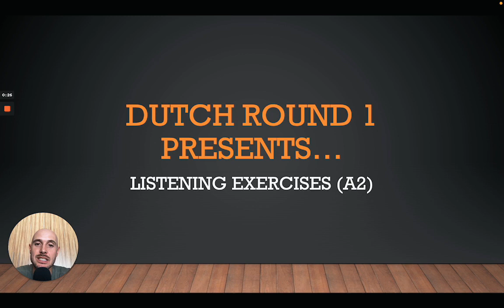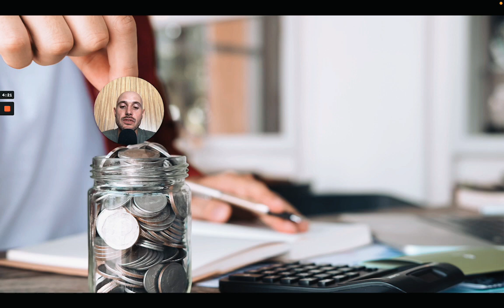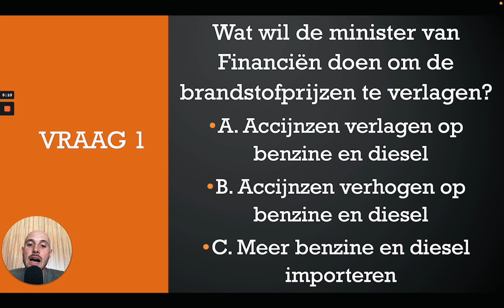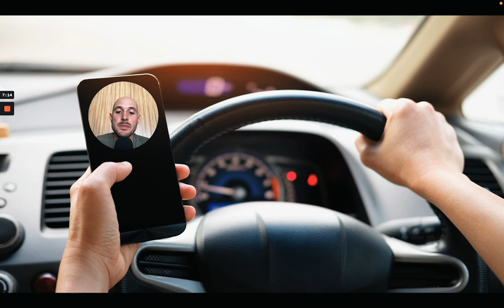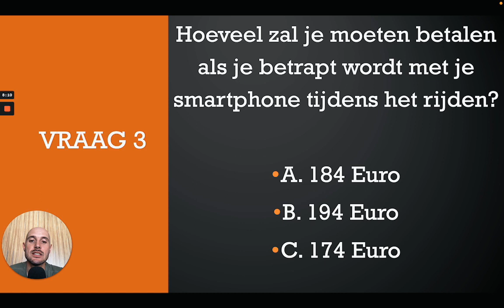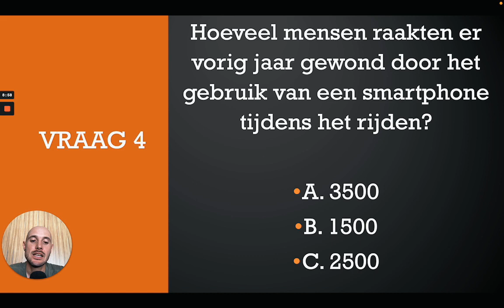Dutch A2 listening exercise !!! Are you close to an intermediate level ???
Today we have two listening exercises for you : Two texts which I will read followed by the usual multiple choice questions. Can you find the correct answer ? Good luck to you...

Looking to learn language online with a private tutor ?

(Preply :find a suited tutor and improve the language of your choice)

(Italki : find a suited tutor and improve the language of your choice)

Do you like photography ?

Bedankt en tot ziens...
Dutch Round 1